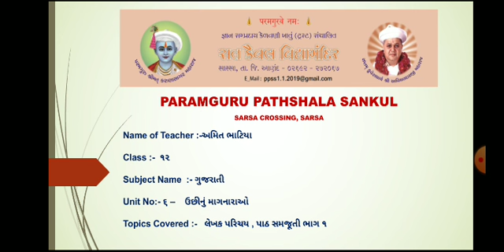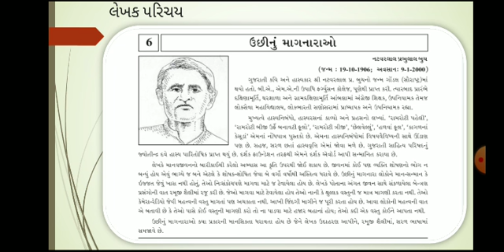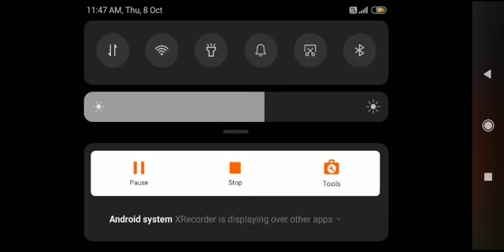STD :-12, SUBJECT:-Gujarati, UNIT:6,ઉછીનું માગનારાઓ - લેખક પરિચય , પાઠ સમજૂતી ભાગ ૧